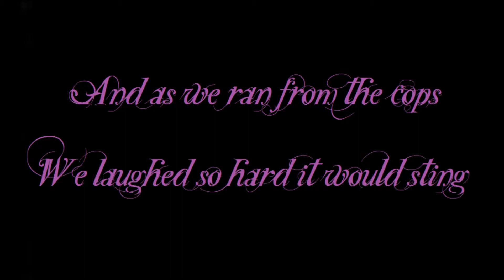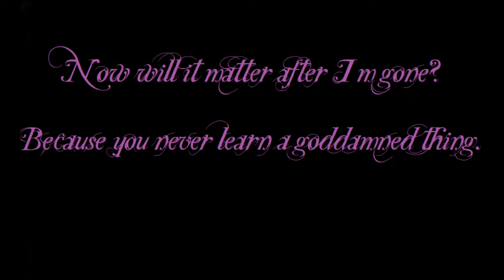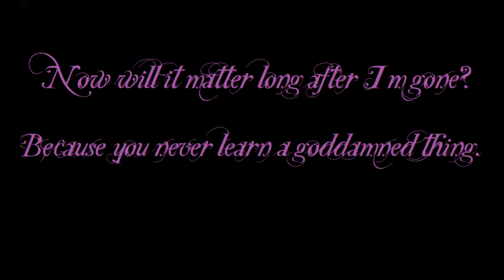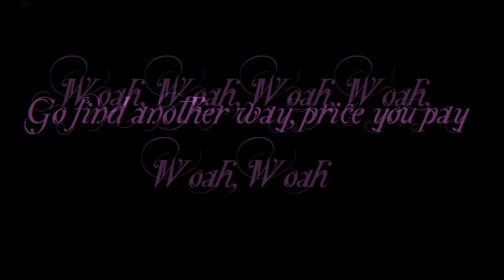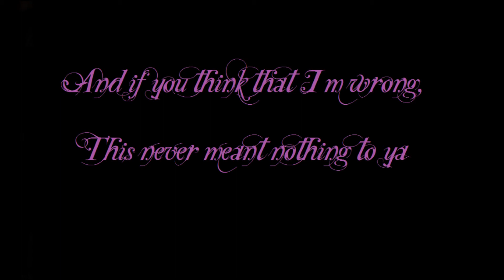Disenchanted Lyrics- My Chemical Romance.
Disenchanted lyrics by My Chemical Romance.